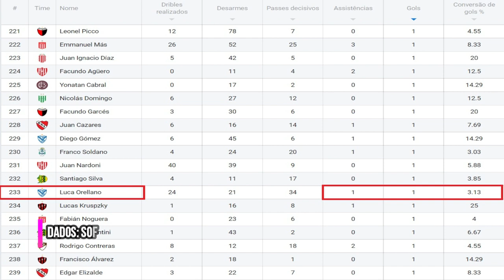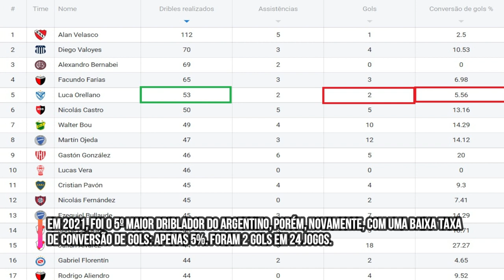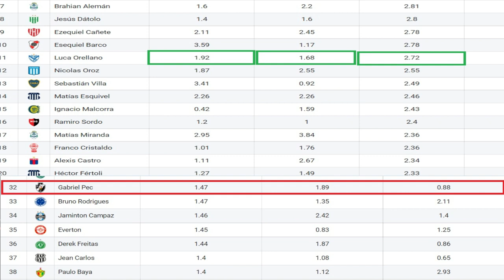QUEM É LUCA ORELLANO, NOVO REFORÇO DO VASCO | CORTES DO GARONE